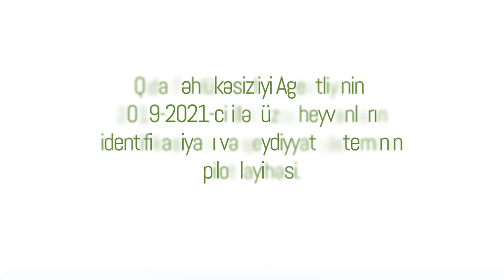2D Animation AQTA | Azərbaycan Qida Təhlükəsizliyi Agentliyi 2019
Azərbaycan Qidə Təhlükəsizliyi Agentliyi ücün hazırladığımız 2D animasiya.